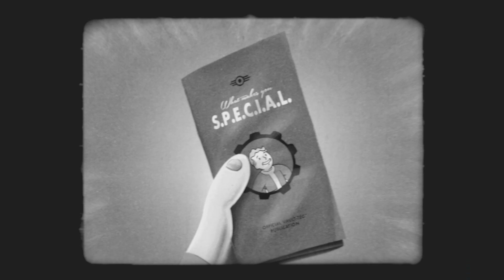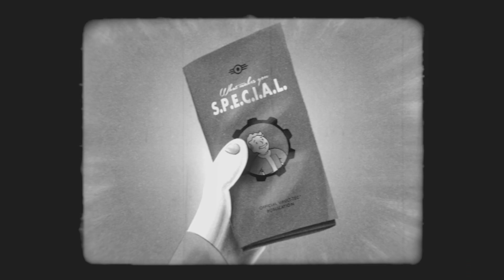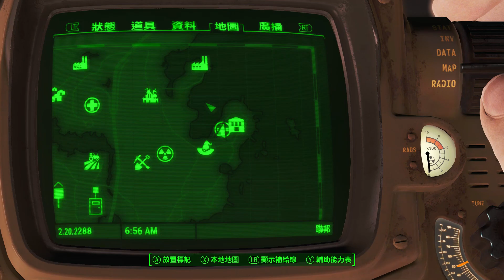[Fallout 4] #39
Play on Geforce Now.